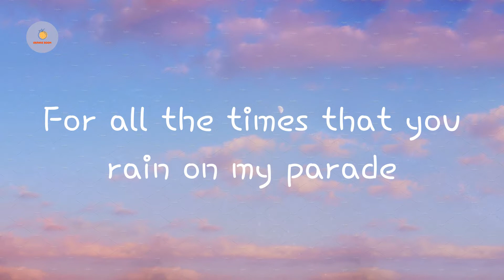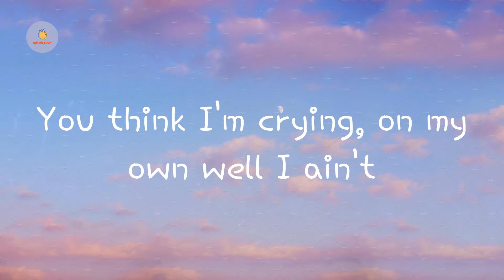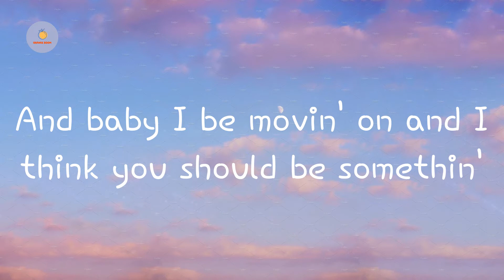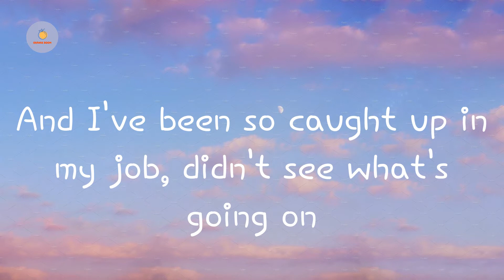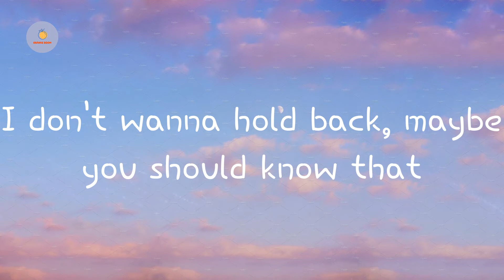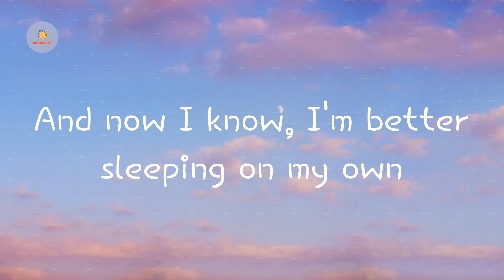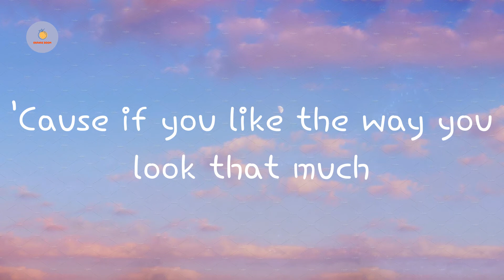Justin Bieber - Love Yourself (Lyric Video)